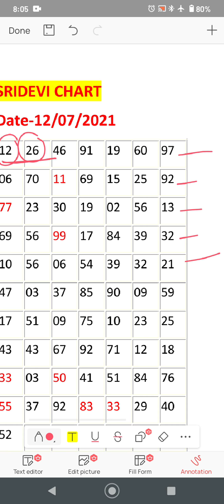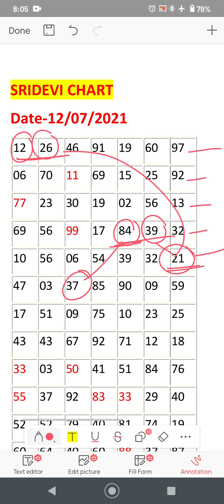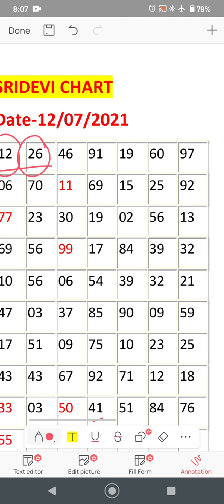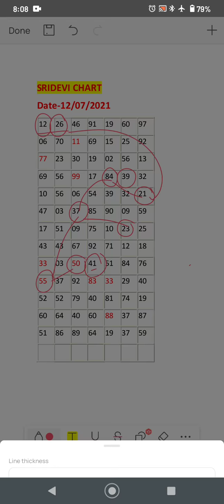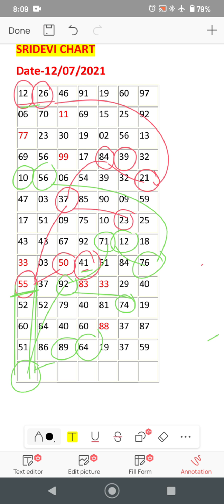Sridevi Day Date **12/07/2021**Tricks !SataMatka Open To Close Jodi Tricks🔥!!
HELLO PUBLIC

JOKI 99% PASS HOGA .GUDLUCK THANKS🙏🙏🙏

NAMASKAR FRIENDS aap sabhi ka swagat hai aaj ka Kalyan matka game me, aaj me aap sabhi ko mere TABLE LINE TRICK se bahut hi jabardasth line or guessing ke sath Kalyan ka game de raha hu agar aap logo ko Mera trick pasnd Aaya ho to CHANNEL ko SUBSCRIBE kare VIDEO ko LIKE or SHARE jarur kijiye ALL THE BEST...   Kalyan satta matka, Kalyan open, Kalyan Jodi, Kalyan close Kalyan satta matka game open to close line otc Kalyan satta
open panel
 aaj ka open line, Kalyan satta matka trick matka trick Kalyan old chart
matka game

Kalyan chart
Kalyan otc